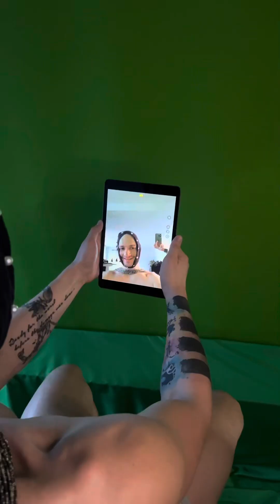Eurovision 2024 - Our Outtakes